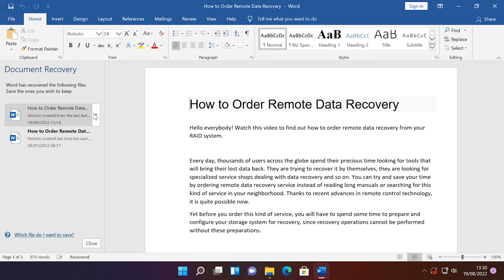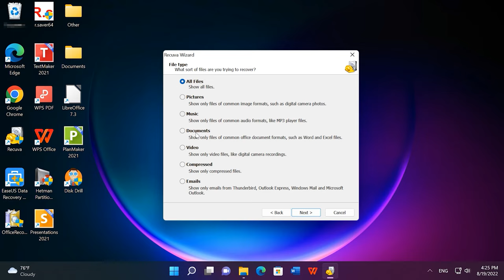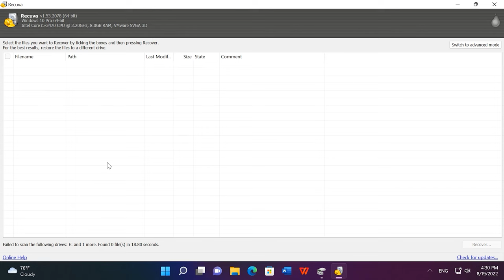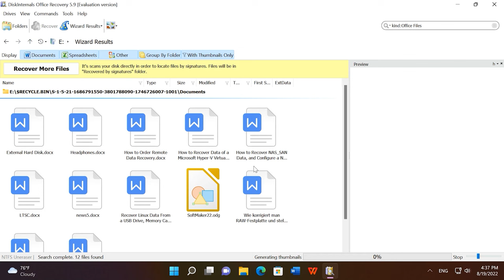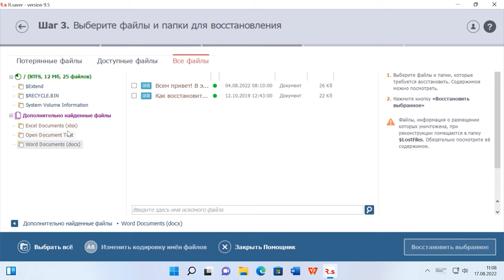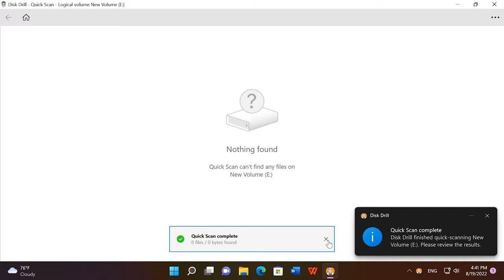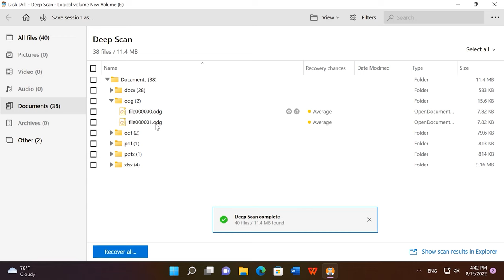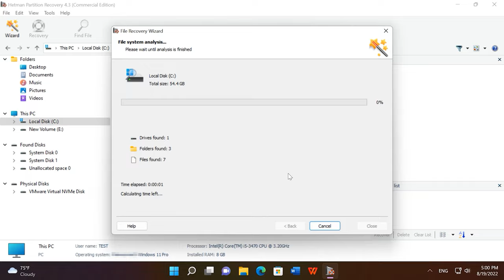🔝 Die besten Methoden zur Wiederherstellung gelöschter Dokumente - Microsoft Office, OpenOffice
⭐⭐⭐⭐⭐Erfahren Sie, wie Sie gelöschte Dokumente mit den besten Programmen wiederherstellen können. In diesem Video vergleiche ich führende Softwarelösungen für die Dokumentenwiederherstellung und teile Expertentipps zur erfolgreichen Rettung Ihrer Dateien. Schauen Sie jetzt rein und stellen Sie Ihre Dokumente wieder her!

👉 Top-Programme zur Wiederherstellung gelöschter Dokumente (Microsoft Office, OpenOffice, LibreOffice, WPS Office, FreeOffice und andere)

📚 Inhalt:
00:00 – Einführung
01:05 - Wiederherstellung eines Dokuments aus einer automatisch gespeicherten Version einer Datei. Automatische Wiederherstellungsfunktion
02:27 - Software zur Wiederherstellung gelöschter Dokumente aus Microsoft Office, Openoffice, LibreOffice, WPS Office, FreeOffice, usw
02:40 - Recuva
04:01 - EaseUS Data Recovery Wizard (2. Platz)
04:54 - Diskinternals Office Recovery
05:56 - R.Saver
07:07 - DiskDrill
08:09 - Hetman Partition Recovery (1. Platz)
09:32 - Wie kann man gelöschte Dokumente am besten wiederherstellen?
10:21 - Andere Dienstprogramme zur Wiederherstellung gelöschter Dokumente

Andere Videos